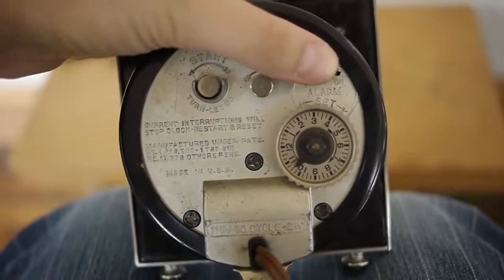Vintage Hammond Art Deco Chrome GLORIA Electric Mantle Alarm Clock